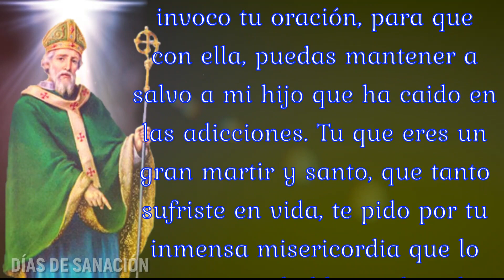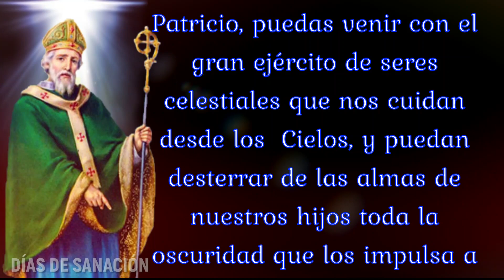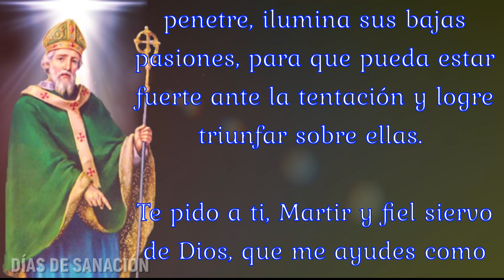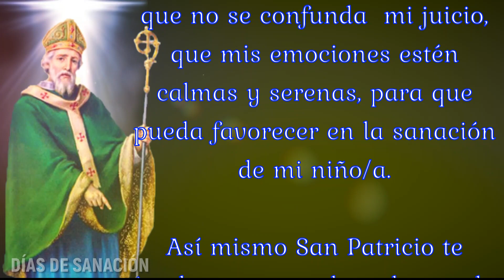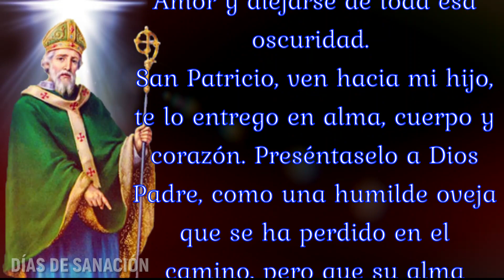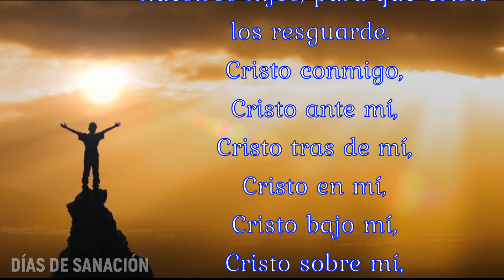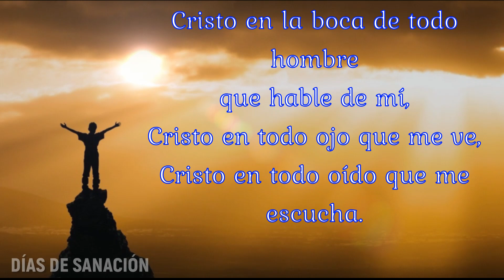🙏RESCATA a tus Hijos de los Vicios con la Coraza de San Patricio💚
RESCATA a tus Hijos de los Vicios con la Coraza de San Patricio, confía y ora con alma, mente y corazón. Dios Padre, permite que tu siervo mártir acuda a nuestra súplica y libere a los jóvenes de las adicciones que los mantiene encadenada en las sombras. Que la Luz de Dios ilumine sus caminos y puedan retomar el sendero del Amor.

Si esta MILAGROSA ORACIÓN te ha ayudado, por favor Regálame un ME GUSTA y compártela con aquellas personas necesitadas de un MILAGRO.

® Producido y Diseñado por Días de Sanación - Oraciones Milagrosas para nuestro corazón.©™Prohibida su Reproducción Total o Parcial, o realizar una Copia SIN AUTORIZACIÓN DEL CANAL Conlleva a un REPORTE con YouTube y La Sanción Correspondiente.